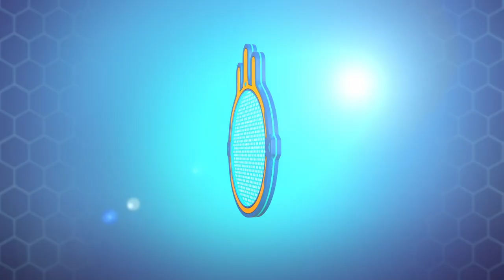PETRONIX Defenders | 🌎 Compilation 1 🐾 | Clips